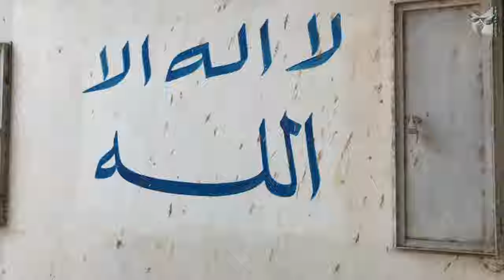Horse Power Music Video Clip 4K